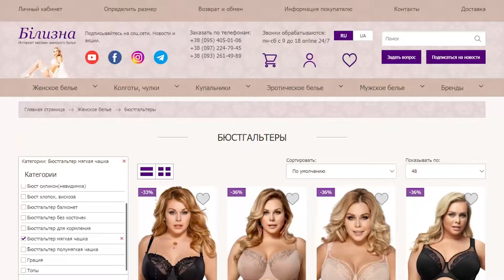Kinga Бюст soft жін SC 867 grafit. Bilizna.in.ua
Kinga (Кинга) soft SC-867 кружевной серый бюстгальтер.
Форма: мягкая чашка.
Изысканный, лаконичный дизайн очаровывает своей элегантностью.
Бретели несъемные, в поясе 2 ряда крючков.
Чашка из двух слоев кружева красиво собирает женскую грудь.
Kinga женское белье производство Польша.